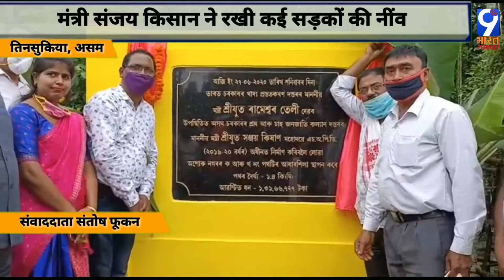तिनसुकिया-मंत्री संजय किसान ने रखी कई सड़कों की नींव